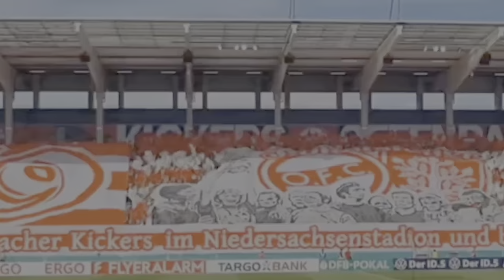#30 Weihnachtsspecial – Diagonalball mit David Richter und Jayson Breitenbach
Frohe Weihnachten, liebe Kiggääs-Freunde!

Wir sind zurück mit einem Weihnachtsspecial für euch: Unserer ersten Episode des Formats "Diagonalball"!
Zunächst einmal: Ruhe in Frieden, lieber Hermann. Legenden sterben nie!
In dieser Reihe sprechen wir mit Kickers-Spielern und sonstigen Personen rund um den Kultklub O.F.C. Kickers von 1901.
Dieses Mal waren Torwart David Richter und Abwehrspieler Jayson Breitenbach zu Gast. In einem facettenreichen Gespräch hatten wir großen Spaß, vielen Dank, David und Jayson, dass ihr da wart!
Riesiger Dank auch nochmal an Michael ("D'Dreggsack") für die Bereitstellung der tollen Location. Auch er ist im Podcast mehrfach zu hören, da er sehr nah an der Mannschaft dran ist.

Euch allen da draußen jetzt viel Spaß beim Reinhören und eine besinnliche, fröhliche und erholsame Weihnachtszeit!

Ihr werdet schon bald wieder von uns hören ;)

Bis dahin, schöne Feiertage wünschen
Tobi und Lukas, Dummgebabbel vom Bersch
Freut euch auf Dummgebabbel vom Bersch - wir podcasten für'n Uffstiesch!

Falls ihr uns mit ein paar Euro finanziell unterstützen möchtet, wären wir euch unendlich dankbar!

Per Überweisung:
Betreff "Schenkung"/"Freiwillige Zuwendung"

DANKE!